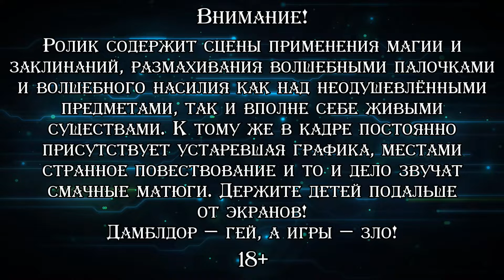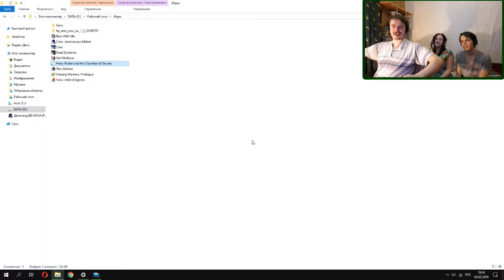ХАЛК В ХОГВАРТСЕ ▪ Harry Potter and the Chamber of Secrets (Прохождение) #1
Прохождение второй части из игровой франшизы про Гарри Поттера. Гарри переходит на второй курс обучения в школе волшебства Хогвартс и сталкивается с новым появлением Волдеморта и загадкой Тайной комнаты. Игра представляет собой классический случай сиквела, улучшившего в оригинале всё, что только можно. Графика и анимация, похорошевшее управление, более обширный сюжет и превращение Хогвартса в песочницу, где можно бегать в свободном режиме и разыскивать разнообразные секреты. Проходим версию с английской озвучкой и русскими субтитрами, помогает мне в этом, как и прежде, Маргарита Ованесбекова, а также другой мой друг, Александр Скорняков.

♦ Яндекс Деньги ♦
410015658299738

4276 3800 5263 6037